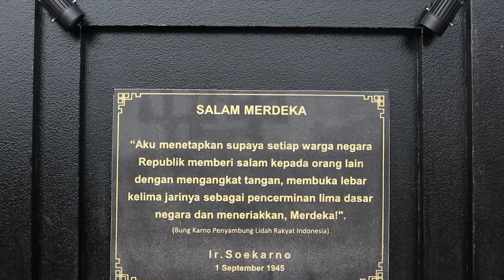House News - Promo Episode 93 HUT DPR RI